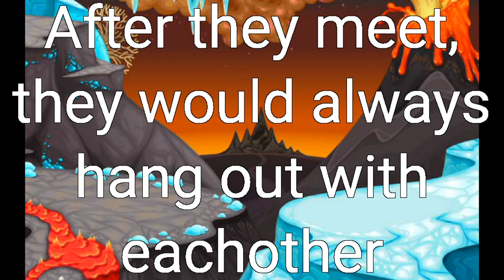Darkside GLMV ~gacha life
Hello peoples,I
After watching this, I realized that I got the time got messed up in this video, but I'm too lazy to fix it,so just ignore it
An
Enjoy the video, Bye!